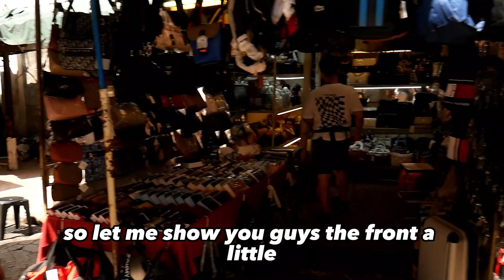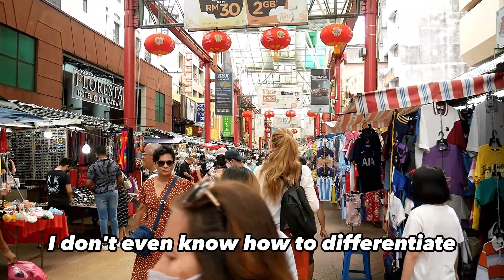FOREIGNER'S SURPRISED REACTIONS TO CHINA TOWN, KUALA LUMPUR MALAYSIA ! | EXPLORE WITH BOLU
In the coming days, I'll be bringing you more and more beautiful videos about my explore around Malaysia, so watch out for more!

Watch out for more interesting and exclusive contents. Much love & God bless!
*Be POSITIVE, SINCERE and SIMPLE* Don't let anybody steal your joy!